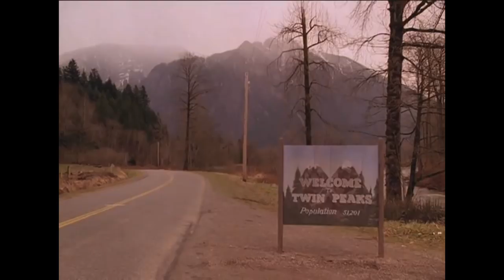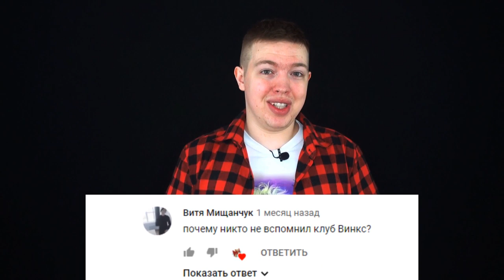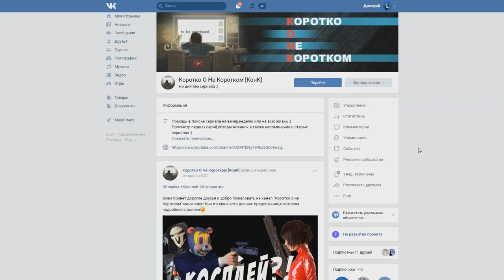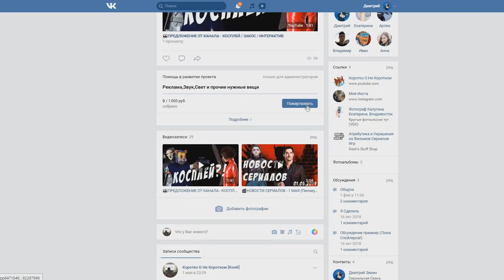🎶ИНТРО-ТОП 3 (От подписчиков)👥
Помощь в развитии проекта:

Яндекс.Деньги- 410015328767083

Привет,меня зовут Кин и в данном видео я собрал 8ку предложенных вами интро.Но если в видео вы не нашли своё любимое интро то не отчаивайтесь и предлагайте его в комментариях,будь оно Сериальное,МультСериальное,АнимеСериальное или из Ситкома.
Главное правило,чтоб оно вам нравилось,всё остальное в видео :)

А вот полные версии "Интро-Песен"